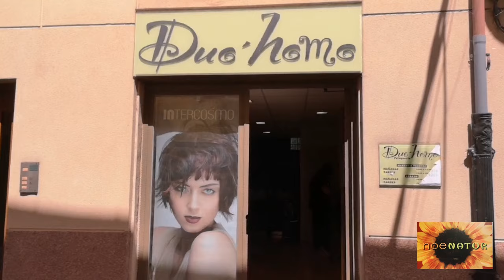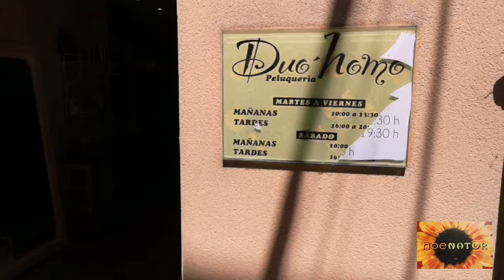PELUQUERÍA DUOHOMO en Aguilar de Campoo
Peluqueria DUO HOMO en Aguilar de Campoo

Calle La Calleja, 2, 34800 Aguilar de Campoo

Somos un salón de estética para los habitantes en la localidad de Aguilar de Campóo. Si quiere un corte de pelo y busca un salón de estética puede ponerse en contacto con nosotros.

💗 COMPARTE
💓 COMENTA
💓 ETIQUETA
💗 DA LIKE A LA PÁGINA 👍🏼
PARA QUE LLEGUE A TOD@S 💓 🌞 😊

YOUTUBE : Montaña Palentina en Vivo